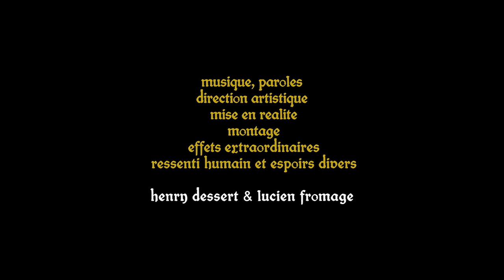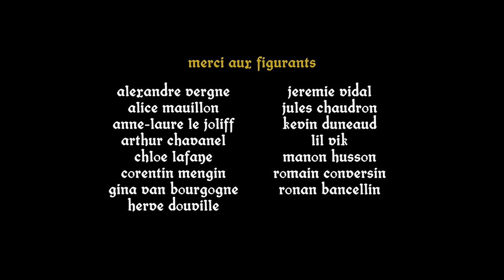Pomme Châtaigne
Réalisé par Jean-Cédric Lazare
Assistant réal Denis Pattyn

Musique, paroles, direction artistique, mise en réalité, montage, effets extraordinaires, ressenti humain et espoirs divers
Henry Dessert & Lucien Fromage

Maquillage et costumes Lila Fleytoux

Merci à Georges Dutrompt pour la conduite de son tracteur
Merci à Bowiou Prod pour le pret généreux de la déguiouze

Merci aux figurants
Alexandre Vergne, Alice Mauillon, Anne-Laure Le Joliff, Arthur Chavanel, Chloé Lafaye, Corentin Mengin, Gina Van Bourgogne, Gustave Dijo, Hervé Douville, Jérémie Vidal, Jules Chaudron,
Kevin Duneaud, Lil Vik, Manon Husson, Romain Conversin, Ronan Bancelin